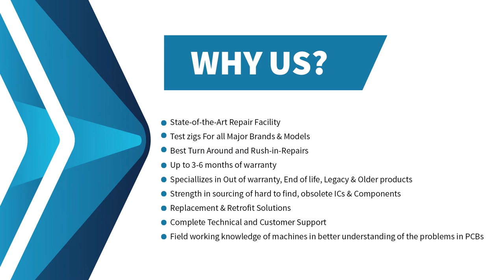Koyo SN-32DR-B1 PLC